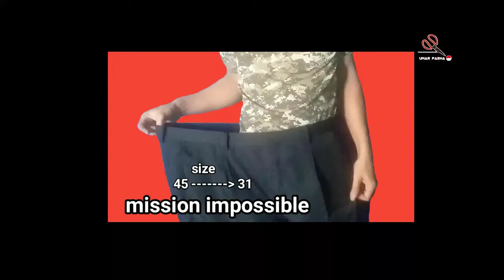Cara mengecilkan pinggang celana formal yang super kebesaran..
cara mengurangi pinggang celana yang kebesaran biasanya dari samping / belakang tapi pada video kali ini justru dari depan& belakang. Bila memungkinkanjuga bisa dikurangi dari samping